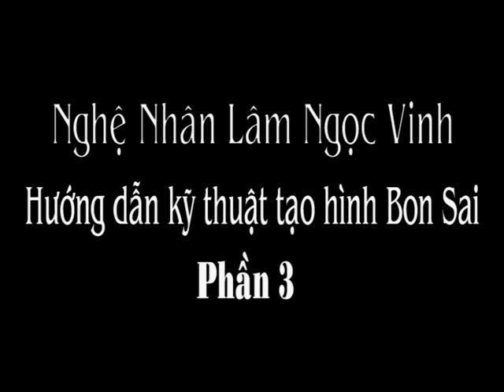Video nghệ nhân Lâm Ngọc Vinh trình bày kỹ thuât tạo hình Bonsai phần 3